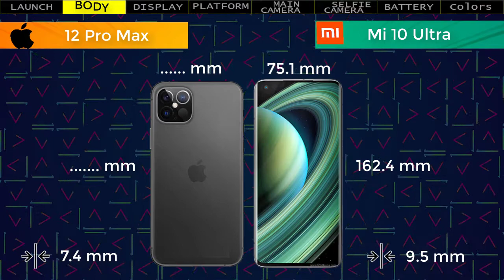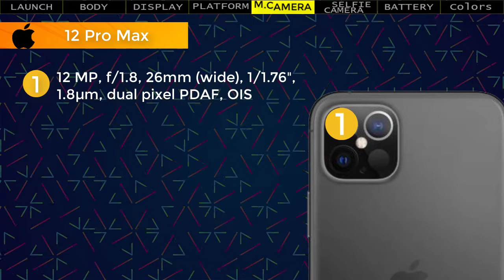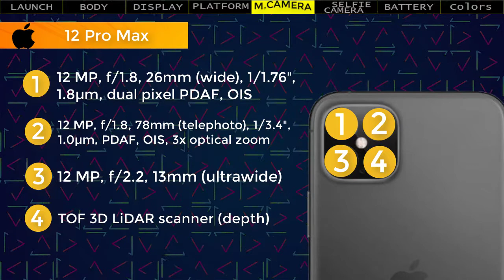iphone 12 pro max vs Xiaomi Mi 10 Ultra || Full Comparison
iPhone 12 pro max vs Xiaomi Mi 10 Ultra
information iPhone 12 pro max
information Xiaomi Mi 10 Ultra
characteristics iPhone 12 pro max
characteristics Xiaomi Mi 10 Ultra

DIGITAL IDEAS YouTube channel offers the latest news videos on Politics, Business, Lifestyle, Auto, Technology, Travel, Entertainment, and a lot more.